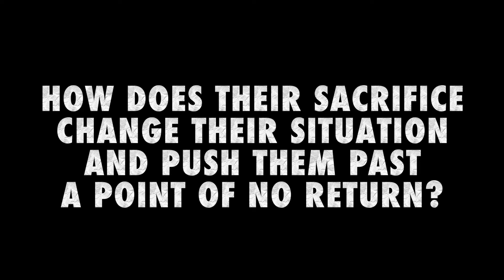ത്രില്ലർ സിനിമ എങ്ങനെ എഴുതാം? | How to write thriller movies? | Screenplay Writing Malayalam - 48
How to write thriller movies?
CONTENTS OF THIS VIDEO
00:00 Intro
00:33 Excitement and Anticipation.
01:00 Set the mood.
01:28 Hope and Fear.
02:43 Main tension.
03:45 Progressive tension.
04:33 Few questions
          What does the character want?
          How do they try to get it?
          What do they have to sacrifice to get what they want?
          How does their sacrifice change their situation and push
          them past a point of no return?
05:33 Audience superior position.
07:21 Ticking clock
08:23 Surprises in movies.
09:10 Climax twist.
ranimariamedia Why does the story matter?How can we create original stories?How can we create an innovative story?Why do the stories matter for humans?